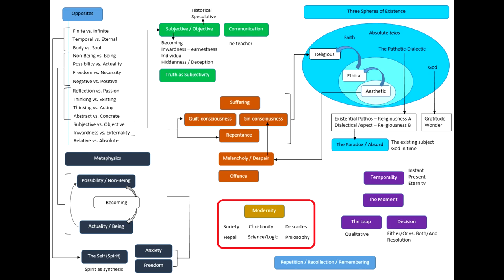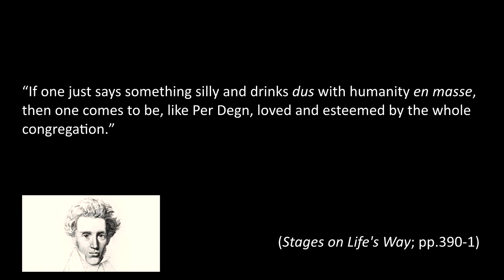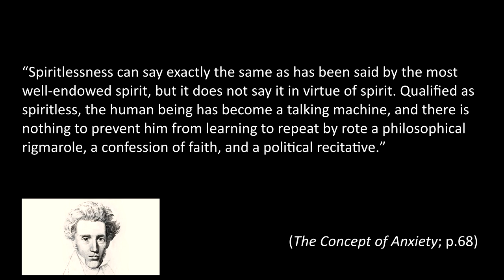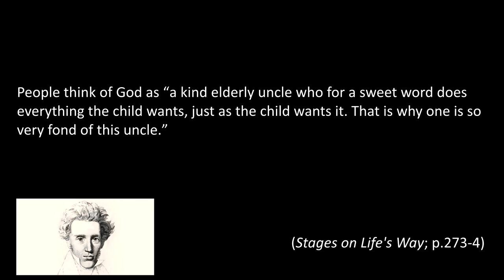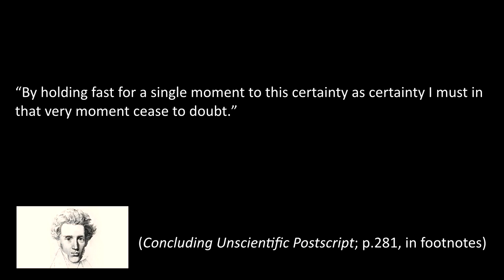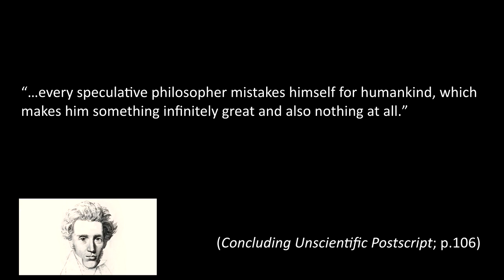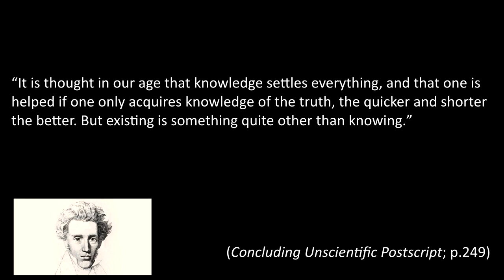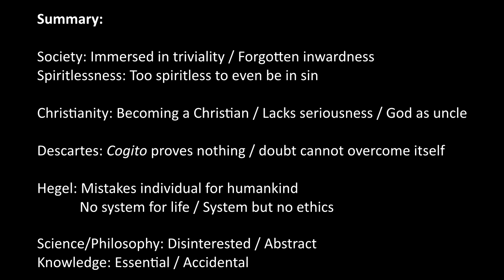Soren Kierkegaard - Modernity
In this video, we will discuss Kierkegaard’s attitudes to the people and institutions of his day. We will see that he was not particularly impressed with people in general, whom he thought had forgotten what it is to exist and what inwardness, in particular, means. He was critical of Descartes but reserved his most powerful criticisms for Hegel and his abstract, system-building style of philosophy. Science and speculation (Kierkegaard’s name for philosophy) also come under fire, and I’ll look at a nice distinction Kierkegaard makes between ‘essential’ and ‘accidental’ knowledge.